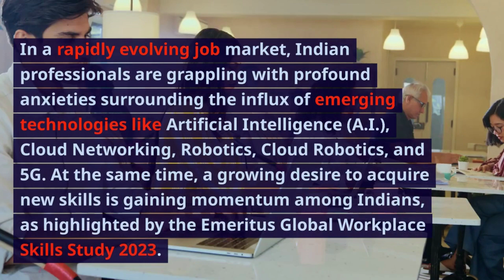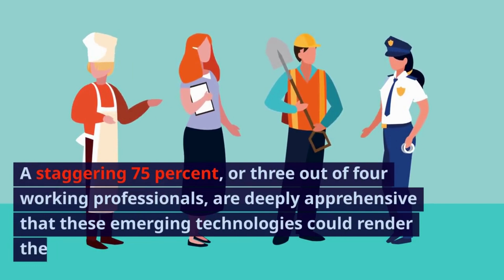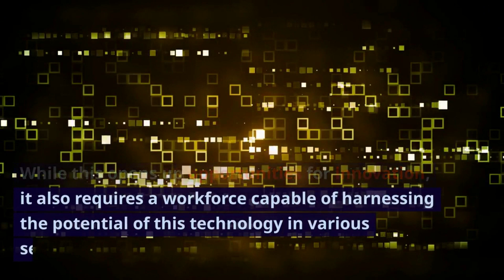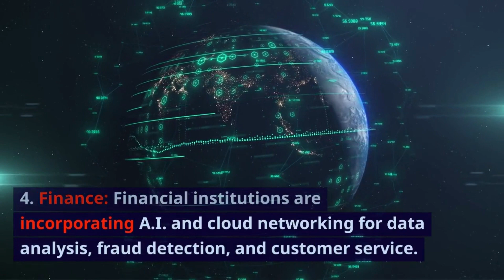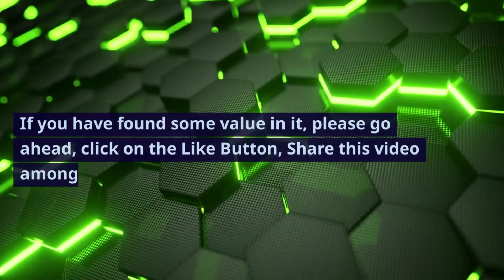HOW MANY Indians WORRY About BEING REPLACED By New Technologies?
This video deals with queries such as A.I., will ai take over the world, do many Indians worry about being replaced by ai, will ai replace jobs and job loss in IT sector
In this Video, "How Many Indians WORRY About BEING REPLACED By New Technologies?" we shall explore this recent phenomena in an ever-changing world of scientific and technological progress.
In this insightful journey, we'll explore how Indians are bravely confronting the rapid rise of science and technology, including Artificial Intelligence (A.I.), Cloud Networking, Robotics, Cloud Robotics, and 5G in this digital world. This wave of innovation has brought forth both challenges and opportunities.